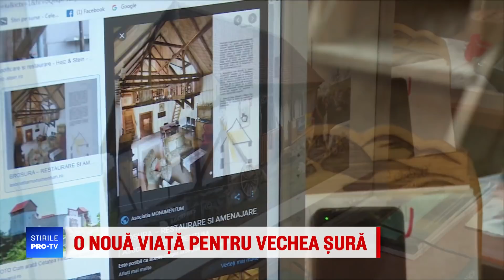Şurile vechi din România, luate de străini cu camioanele. Cât câştigă proprietarii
Târziu, unii români și-au dat seama că șurile vechi din gospodăria bunicilor sunt adevărate comori.